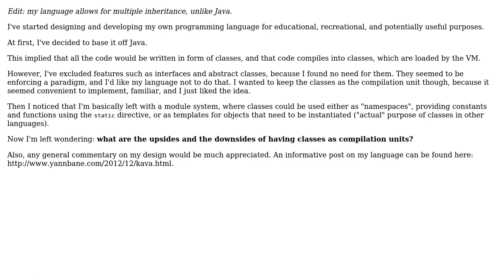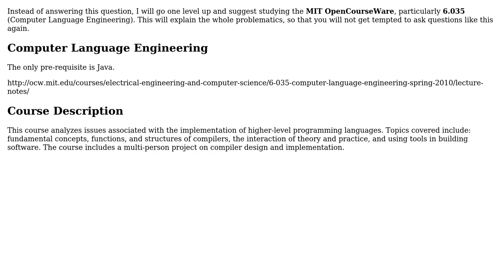Advantages and disadvantages of structuring all code via classes and compiling to classes (like...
Advantages and disadvantages of structuring all code via classes and compiling to classes (like Java)

With thanks & praise to God, and with thanks to the many people who have made this project possible! | Content (except music & images) licensed under CC BY-SA | Music | Images & others | With thanks to user Telastyn user jcora user gnat and the Stack Exchange Network Trademarks are property of their respective owners. You are responsible for your own actions.